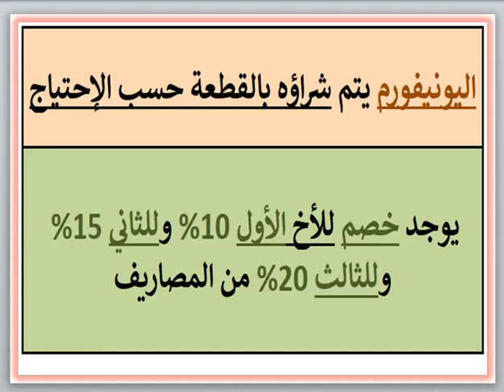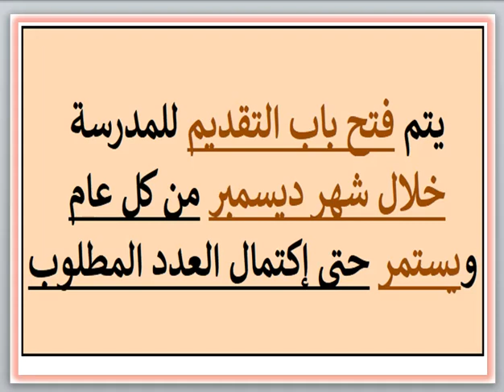مصاريف ومعلومات عن مدرسه دجله سمارت للغات (المقطم - القاهره) 2023 - 2024 Degla Smart School Fees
مصاريف ومعلومات عن مدرسه دجله سمارت للغات (المقطم - القاهره) 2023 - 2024 Degla Smart Language School Fees